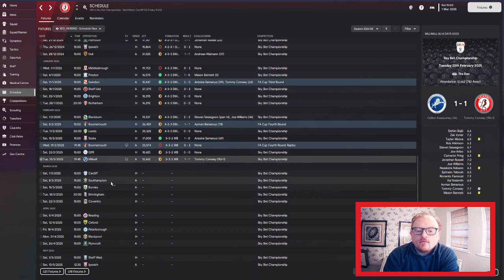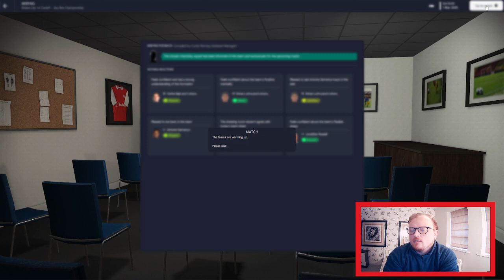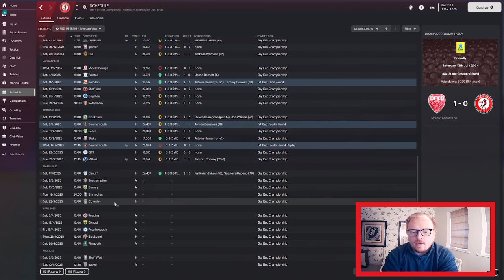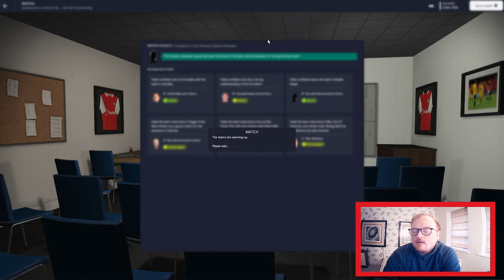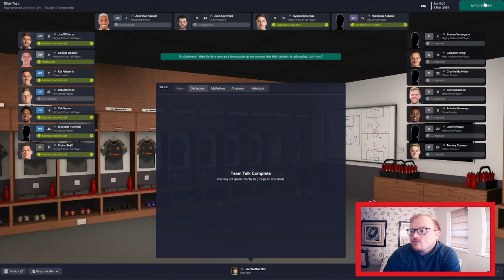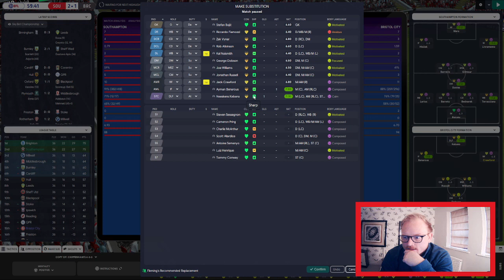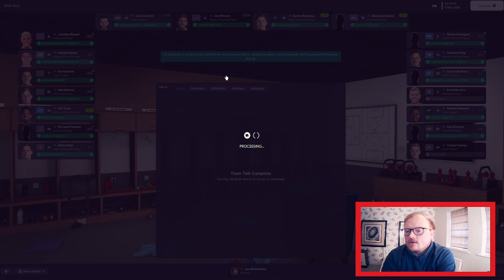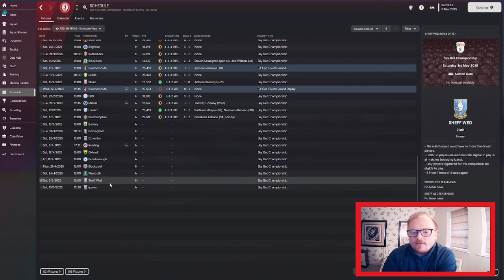Non-League to Top-League FM23 | Bristol City FC | Ep 22 | SEVERNSIDE DERBY!!!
Another episode in the long-running FM23 journeyman series Non-League toTop-League sees us taking charge of the second club in this year's journey, Bristol City FC. Will we conquer Football Manager 2023 or add another sacking to the collection?

ABOUT RED_HERRiNG